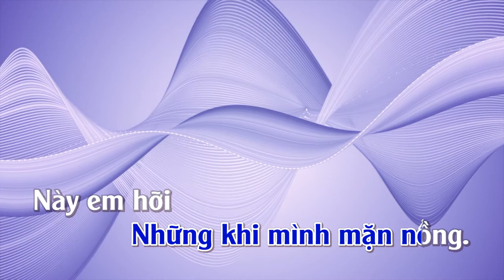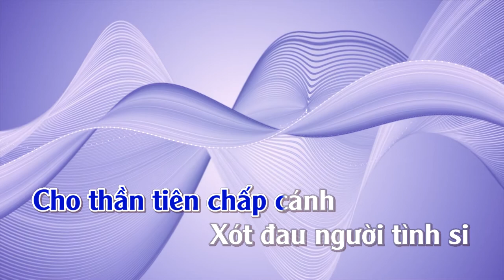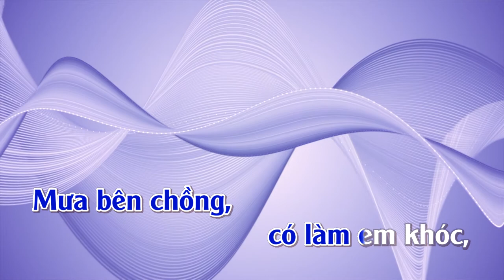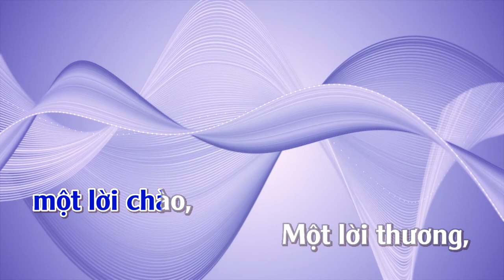Bài Không Tên Cuối Cùng | Karaoke | Tone | Nam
Bài Không Tên Cuối Cùng